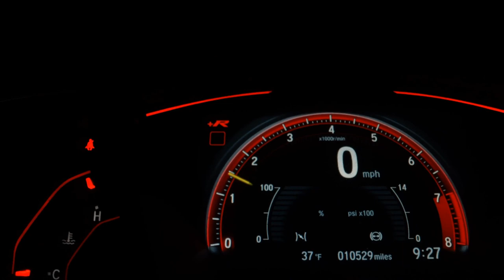FORD FIESTA - 2015 - São Paulo/SP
COMPLETÍSSIMO COM COURO RODAS E BEM NOVO!! QUEM VER LEVA!!  NO PRIMEAUTOSHOPPING. PREÇO E QUALIDADE ACREDITE É AQUI!!! TEMOS AS MELHORES TAXAS ACEITAMOS SEU USADO NA TROCA COM JUSTA AVALIAÇÃO!! VEICULOS COM LAUDO E GARANTIA!! ABERTO DE DOMINGO A DOMINGO. ACREDITE NOS TEUS SONHOS!!

Dados do Veículo
Veículo: FORD / FIESTA 1.6 TITANIUM HATCH 16V
Ano: 2014/2015
Combustível: FLEX
Portas: 4 PORTAS
Câmbio: Automático
Cor: BRANCA
KM: 139.963

✅ Air Bag
✅ Alarme
✅ Ar Condicionado
✅ Ar Quente
✅ CD Player
✅ Computador de Bordo
✅ Desembaçador Traseiro
✅ Direção Hidráulica
✅ Freio ABS
✅ Rádio
✅ Rádio e MP3
✅ Retrovisor Fotocrômico
✅ Retrovisores Elétricos
✅ Travas Elétricas
✅ Vidros Elétricos
✅ Volante com Regulagem de Altura
✅ Limpador Traseiro
✅ Trio Elétrico
✅ Controle de Som no Volante
✅ Porta Copos
✅ Som Original